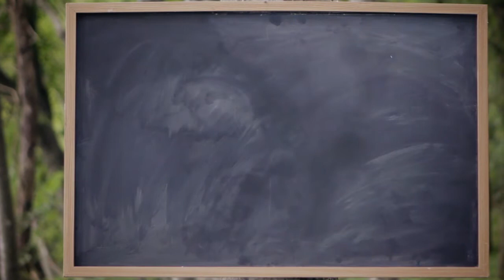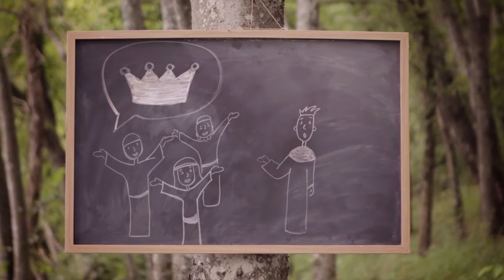[구약3] - 8. 겁쟁이 기드온이 용사가 되었어요 (삿6~8장)